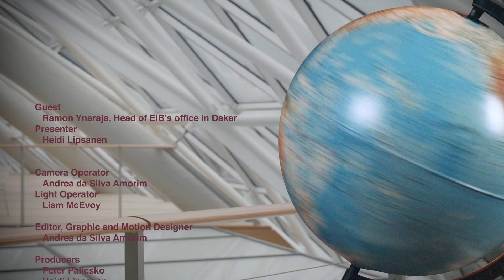Vaccine production in Africa | Thinking Global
In our new video series “Thinking Global” we analyse global matters from a local perspective. Together with EIB experts working on the ground, we will be travelling throughout the globe to dive into current issues and find possible solutions.

In our first episode, we will take you to Senegal. Do you know how Africa is coping with vaccinations? Are African countries getting the support they need to manufacture vaccines locally?

Find the answers in our video!

00:00 - Intro
01:59 - What is the situation in Senegal?
02:33 - How is Senegal dealing with this problem?
03:28 - And what is happening in other countries? How are African countries coming along?
04:15 - Outro

Find out more about vaccine production initiatives financed by the European Investment Bank in Africa here: